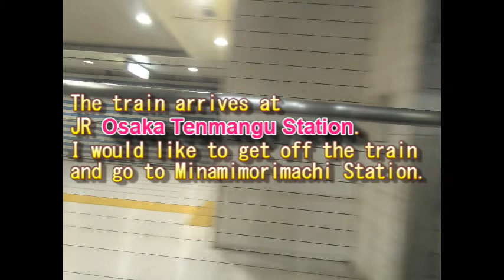Osaka-Tenmangu Station on the JR Tozai Line→Minamimorimachi St on the Osaka Metrogate｜Osaka,JAPAN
This video shows you how to transfer trains from Osaka-Tenmangu Station on the JR Tozai Line to Minamimorimachi Station on the Osaka Metro（Tanimachi line/Sakaisuji line）.
（time Contents）
00:25 JR Osakatenmangu station platform no.2
01:00 JR Osakatenmangu station west exit
01:37 Exit 7
02:10 Osakametro Minamimorimachi station tickt machine
02:50 Tanimachi line platform no2
This channel provides videos on how to change trains at stations and sightseeing, mainly in the Kansai area of Japan.